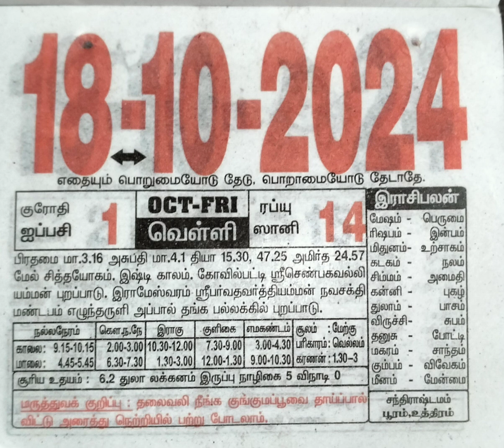Inraya nalla neram. Tamil daily calendar.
Inraya nalla neram
Tamil daily calendar
Good time today
Good day today
Star today
Friday
October 18